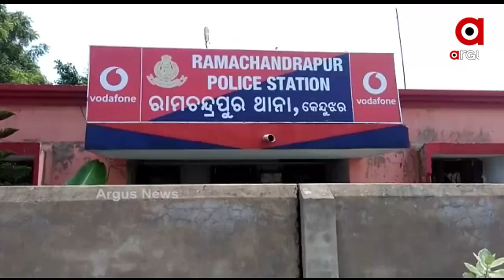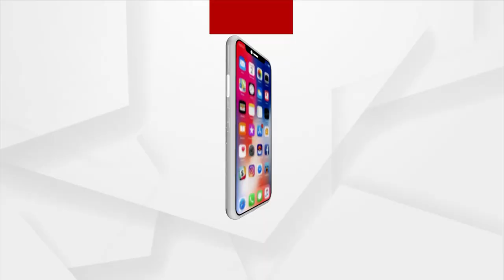କେନ୍ଦୁଝର ସାଇଁକୁଳ ଫାଣ୍ତି ଖଲଣା ଗାଁର ନାବାଳିକା ଅପହରଣ ମାମଲା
କେନ୍ଦୁଝର ସାଇଁକୁଳ ଫାଣ୍ତି ଖଲଣା ଗାଁର ନାବାଳିକା ଅପହରଣ ମାମଲା । ଘଟଣାକୁ ୧୩ ଦିନ ବିତି ଯାଇଥିଲେ ମଧ୍ୟ ନାବାଳିକାକୁ ଉଦ୍ଧାର କରିବାରେ ବିଫଳ ହୋଇଛି ପୋଲିସ